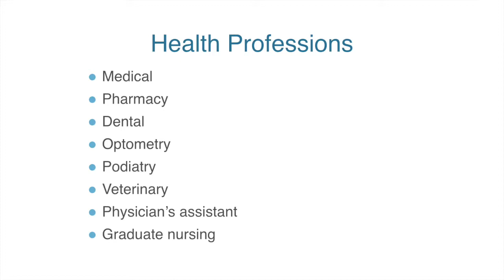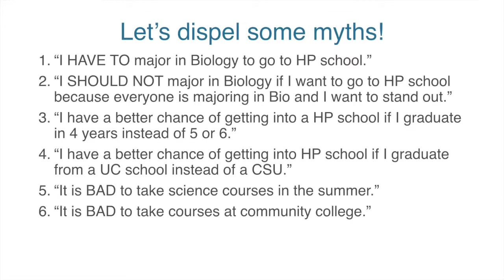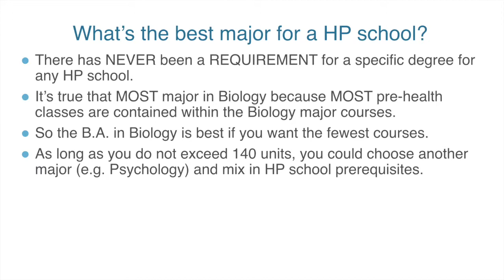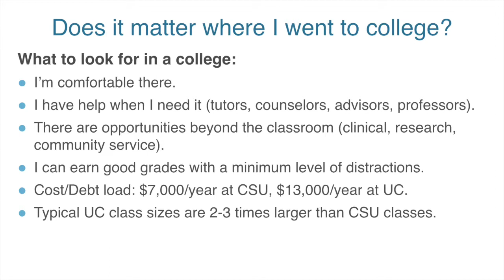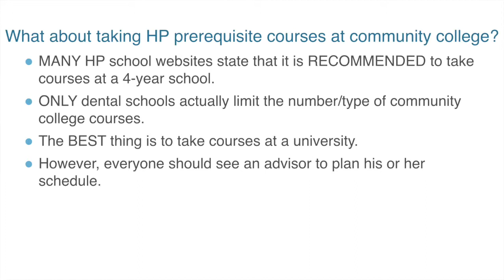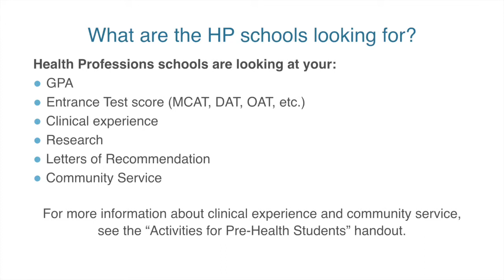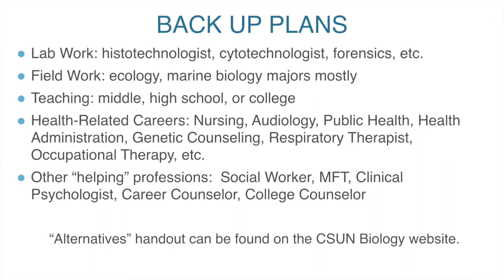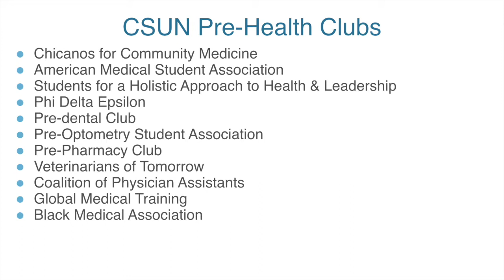Biology Advisement: Pre-Health Professions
Terri Richardson, M.D., gives the basic run-down of what every student who is pre-med, pre-dental, etc. needs to know. This is part of a series made for the students of California State University Northridge.